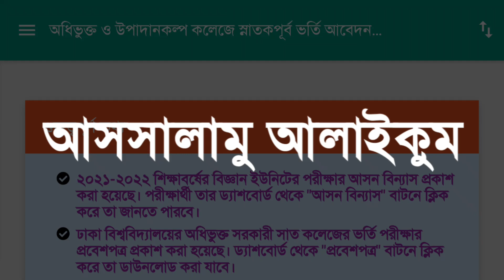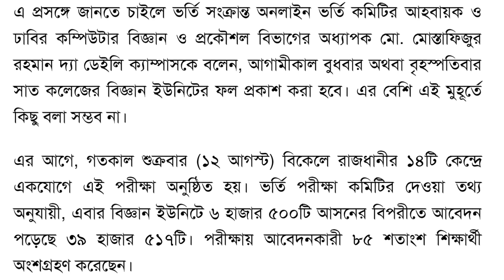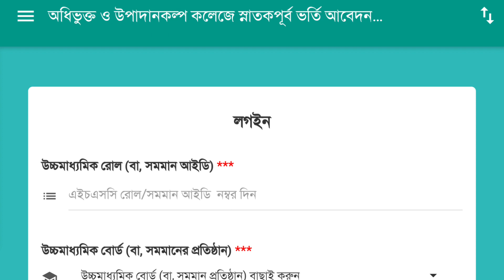ঢাবির ৭ কলেজের এ ইউনিটের ফল প্রকাশ | How to Check DU 7 College Admission A Unit Result 2022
ঢাবির ৭ কলেজের এ ইউনিটের ফল প্রকাশ | How to Check DU 7 College Admission A Unit Result 2022 | Du Under 7College Admission 2022 | Admission Result Update

Related Tags.